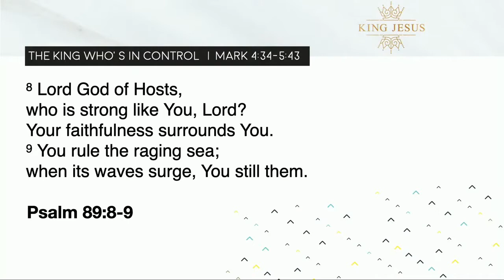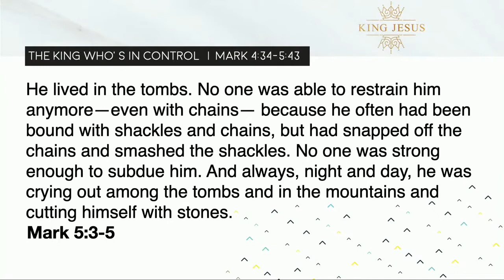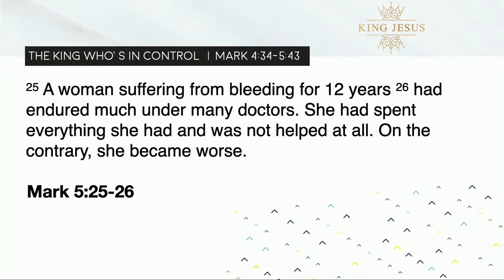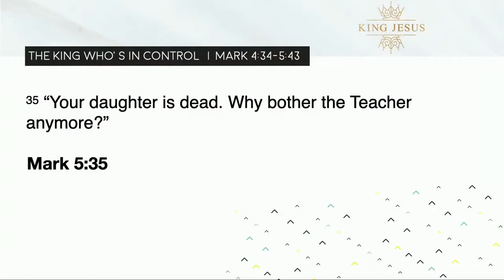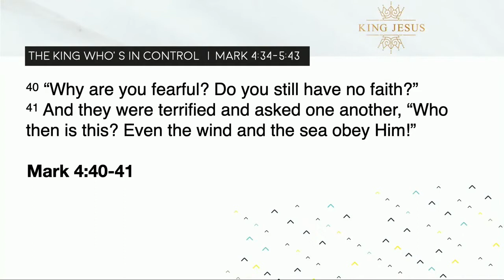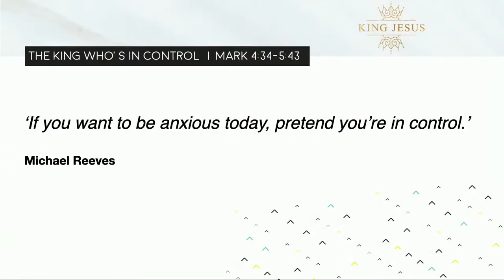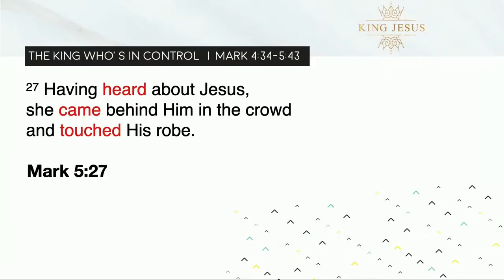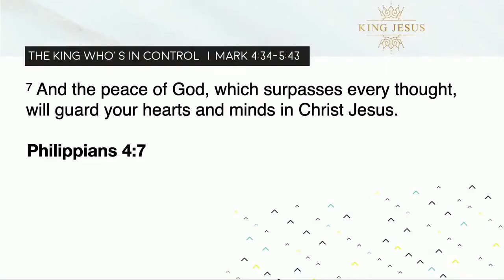The King Who's In Control | Mark 4:35-5:43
King Jesus
"The King Who's In Control"
Mark 4:35-5:43
Sunday 13th March 2022
Cameron Noakes